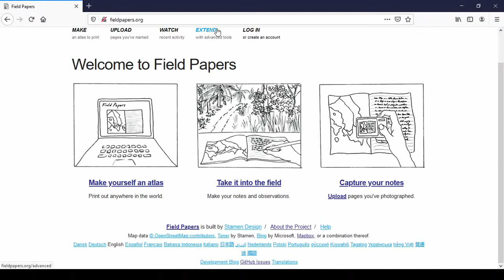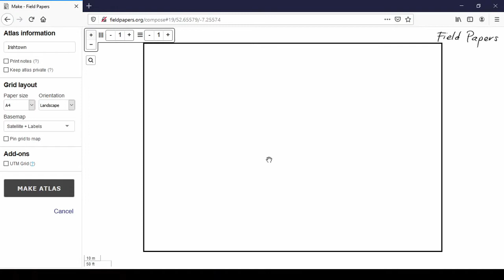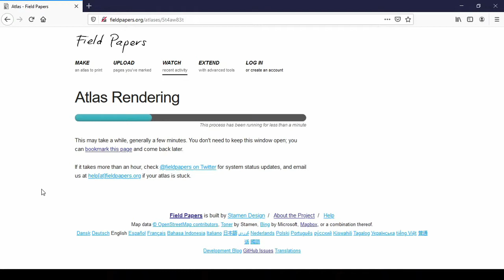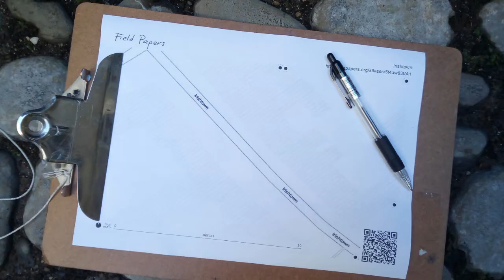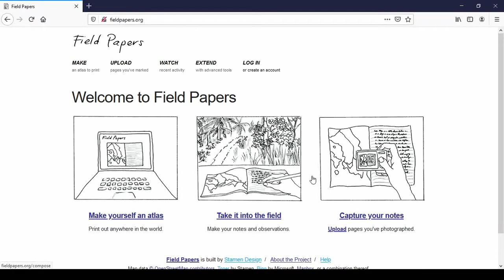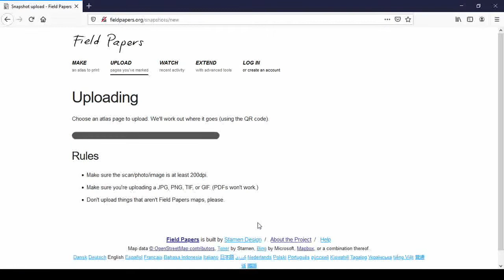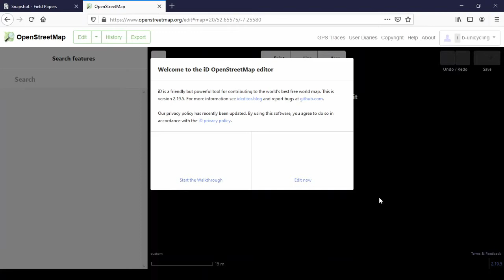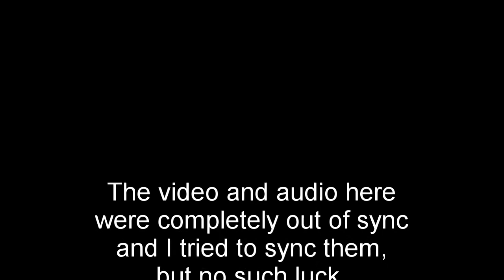Post Covid Shop Survey 2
Learn how to use a (paper) fieldpapers atlas for your survey:
01:39 Making an atlas for field surveying
08:43 Printed off fieldpapers atlas
08:48 Filled out atlas, scanned
10:14 Uploading the scan to fieldpapers.org
11:33 Opening the iD editor from fieldpapers.org
13:36 Adding shops (this part is out of sync, sorry about that)
19:10 Looking at results in different map layers